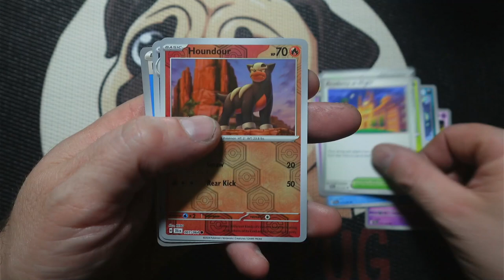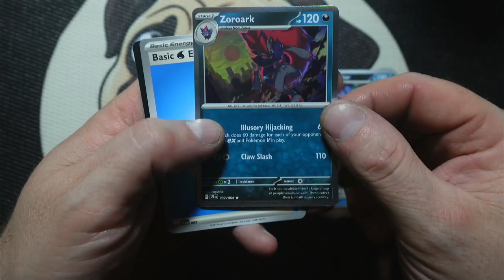Pokémon Shrouded Fable Pack Rip!